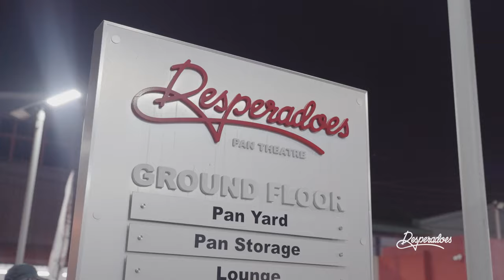Desperadoes 2024 Preliminary Performance | Mical Teja, DNA.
Full Preliminary Performance of Desperadoes Steel Orchestra at the Trinidad and Tobago Panorama Competition 2024. Song of choice; Mical Teja, DNA.
Photography/Videography: Ultimate Media TT